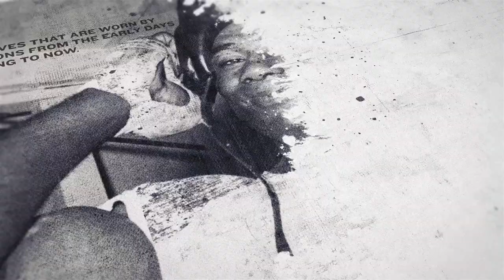STEAL THE SHOW? AMANDA SERRANO Vs. YAMILETH MERCADO / HEAD-TO-HEAD AT FINAL PRESSER IN OHIO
STEAL THE SHOW? AMANDA SERRANO Vs. YAMILETH MERCADO (FULL) HEAD-TO-HEAD AT FINAL PRESSER IN OHIO